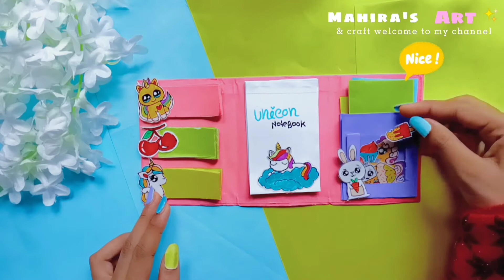DIY paper notebook folder. How to make notebook folder at home (MAC)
share my craft ideas.
love you all my (cutie❤️heart's)🥰😘